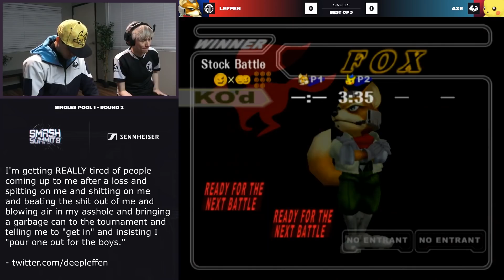Deep Leffen - Leffen Fox Highlights - Summit 8 - Super Smash Bros. Melee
So with this video I was a little more experimental, so please if you have any feedback I'd love to hear it. Unsure if the "extra touches" were too intrusive or an entertaining touch.

Regardless, I had fun making the video. Also love the music at the end. Who likes Cowboy Bebop?

Lukas Gründer, Nahyon, Martijn van Schaardenburg, SirToastyToes, Jack Oliver, Fern Fox, Shadoninja